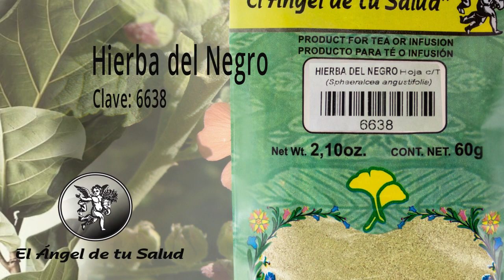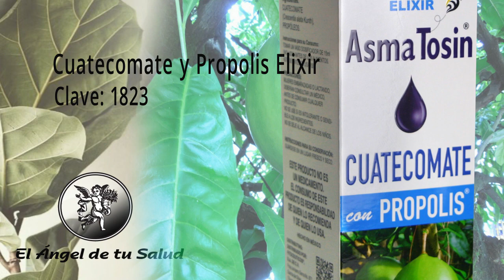FÓRMULA HERBOLARIA PARA EL SÍNDROME DE DIFICULTAD RESPIRATORIA AGUDA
Rodrigo Mondragón, La Voz del Ángel de tu Salud, nos platica sobre:  ACOYO  MORADO

Facebook: El Ángel de tu Salud México